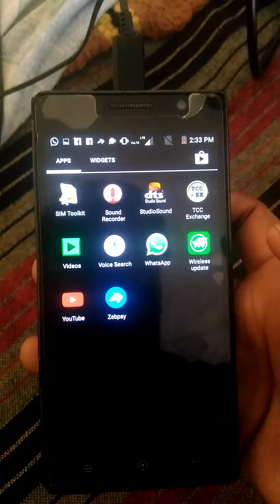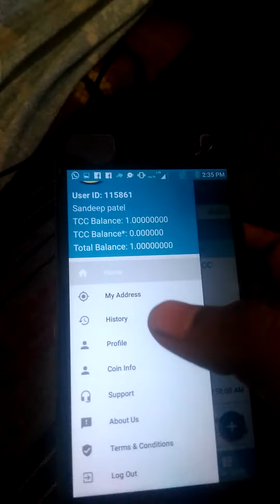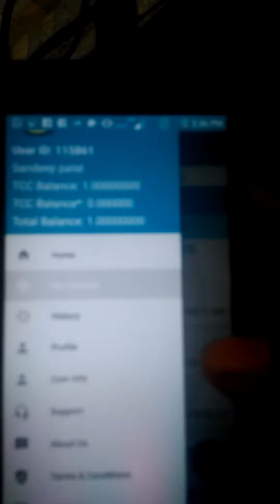The ChampCoin App Ki Poori Jankari